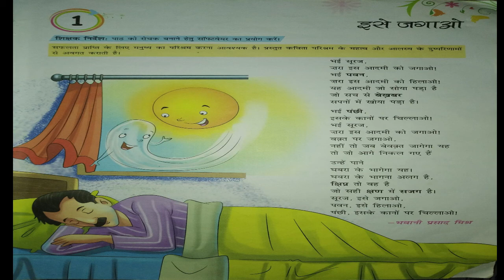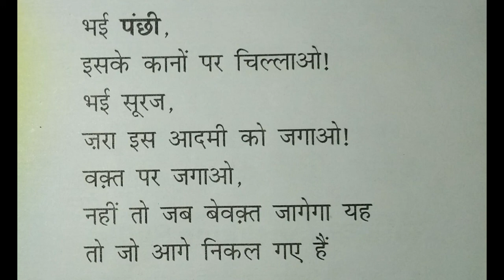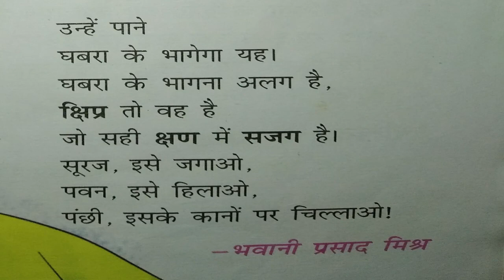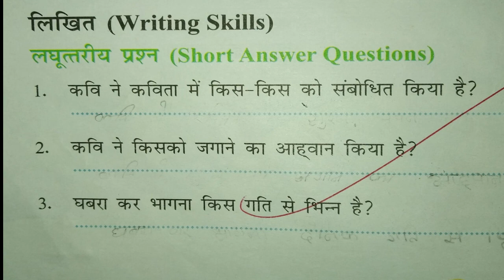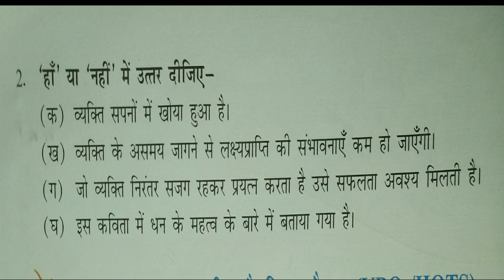Hindi Class 6 Lesson 1